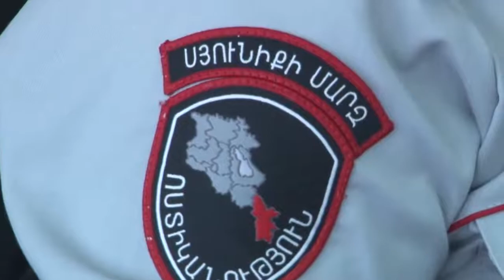Ոստիկանության պետը աշխատանքային այց է կատարել Սյունիքի, Վայոց ձորի և Արարատի մարզեր